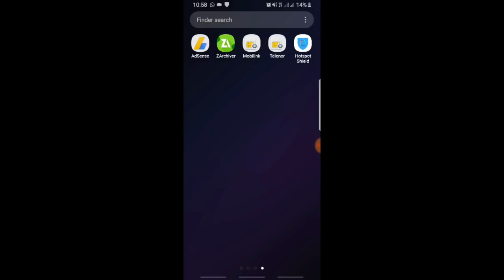New Vpn Change Trick Get Buggy Skin Gun M16A4 Skin And Much More For Free |Bhoon Gaming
Last Video:- How to Get Free PUBG premium Crate Coupon| And Crate Open Germany Server|Bhoon Gaming

2--How to Make Gaming YouTube Channel Intro Like Dynamo android| Bhoon Gaming| PUBG Gaming intro Sniper
3--How to Get 300 UC 9999 BP 2 Crate in Just 270 RS use Jezz Telenor Sim Balance
4--COD Mobile 1st Beta Gameplay | Call Of Duty Release Date Confirmed | Bhoon Gaming | 20kill one death